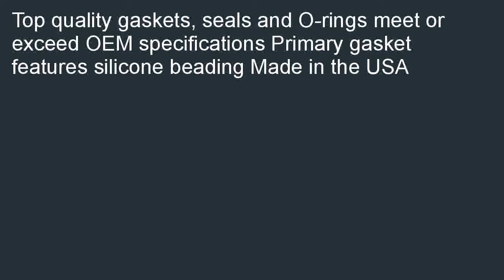James Gasket Primary Cover Gasket